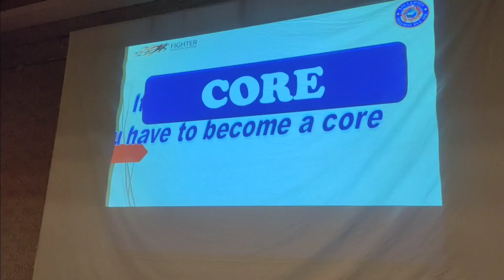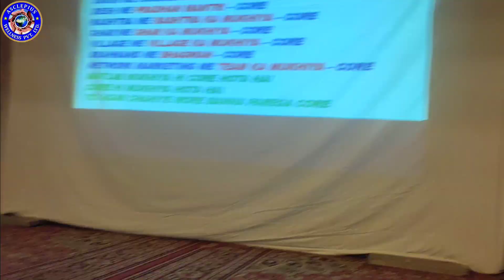AWPL | में कमाना है तो जरूर देखे | CORE TRAINING| BY MR. MANISH AANAND SIR | TEAM KRISHAN BALWADA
दोस्तो नमस्कार 🙏
                 आशा करते है , आप सभी स्वस्थ होंगे, दोस्तो एक शानदार प्लेटफॉर्म के रूप में AWPL आप सभी के बीच है , आज सिख कर लोग लाखो कमा रहे है ।अगर आप भी चाहते है , AWPL के साथ जुड़ के एक बेहतरीन जिंदगी को जीना तो CALL KARE 👉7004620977

TEAM KRISHAN BALWADA
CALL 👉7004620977